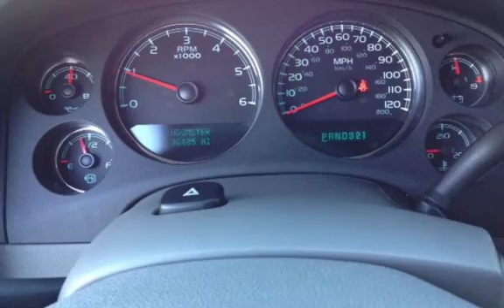2007 Chevrolet Tahoe LS for sale in REDLANDS, CA